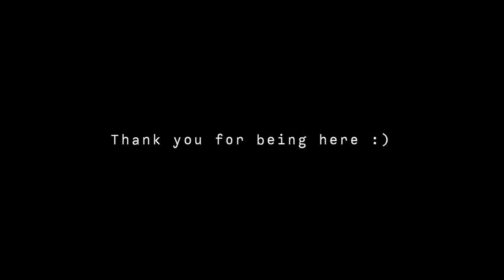Le verbe REGARDER in French + PRONUNCIATION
Bonjour les amis, c'est Rita avec un nouvel épisode.